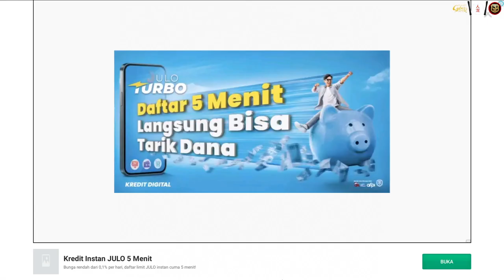Pabrik Camilan Panda Kecil - Jelly - Part 3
Sebuah edukasi dengan menggunakan mode games untuk anak - anak dalam mengenal makanan ringan sebuah pabrik cemilan. Bagus Banget games  anak dari babybus.